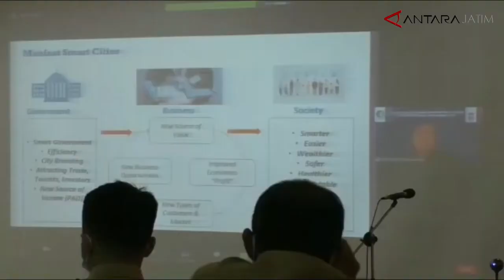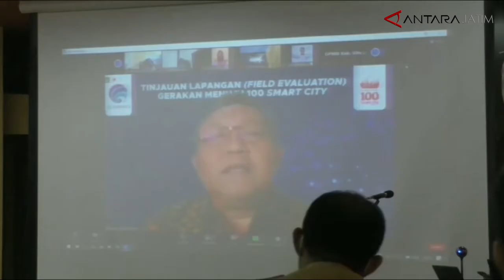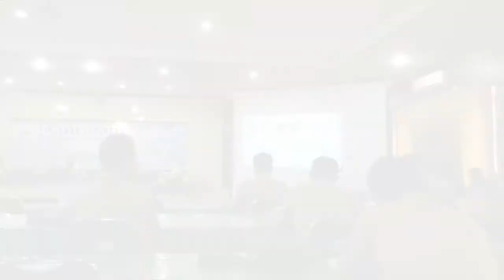Sekda Situbondo Minta Dinas Kominfo dan OPD Kolaborasi Memanfaatkan TI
Situbondo (ANTARA) - Pelaksanaan program Smart City di Kabupaten Situbondo, terlihat pada terciptanya inovasi pelayanan yang efektif dan efisien, dengan memanfaatkan teknologi informasi (TI) dan Inovasi yang diarahkan untuk perbaikan kinerja.

Sekretaris Daerah (Sekda) Kabupaten Situbondo, Syaifullah pada Senin, 24 Mei, meminta, Dinas Kominfo dan Persandian bersama seluruh Organisasi Pimpinan Daerah (OPD) setempat untuk terus berkolaborasi untuk pemanfaatan TI dalam melaksanakan tugas serta pelayanan kepada masyarakat.